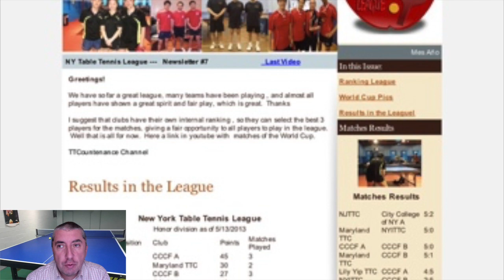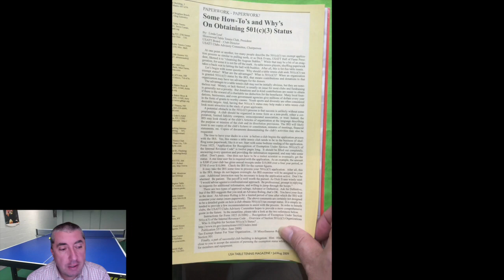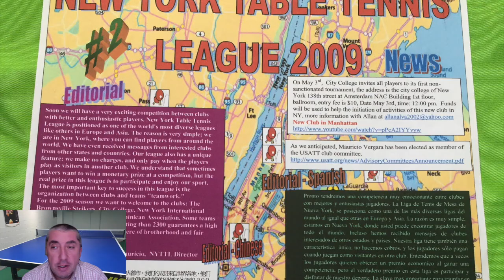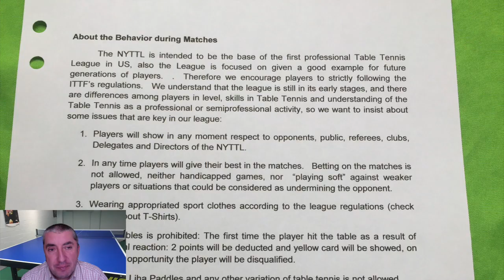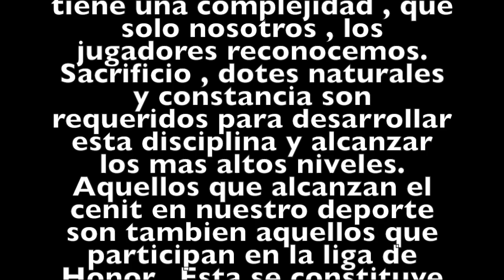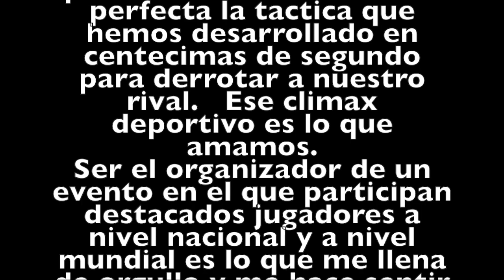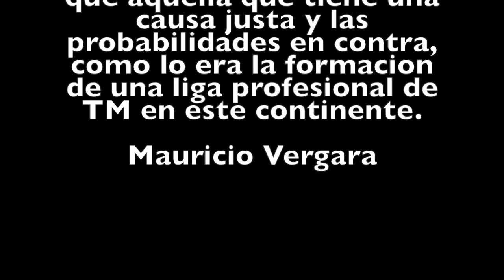Liga de TM de New York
Breve historia de la liga de clubes que funde en NYC el 2002 y que culmino el 2016. De ser un evento local se convirtio en un evento nacional con los mejores jugadores del país y, final en las Vegas y sin premios en dinero para los ganadores.  Algo que rompió el esquema americano de pensar que la motivación final de los jugadores es el dinero.